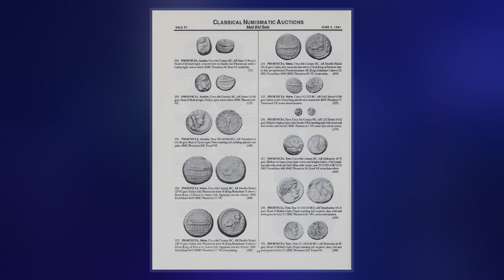Bodashtart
Bodashtart  was a Phoenician ruler, who reigned as King of Sidon, the grandson of King Eshmunazar I, and a vassal of the Achaemenid Empire. He succeeded his cousin Eshmunazar II to the throne of Sidon, and scholars believe that he was succeeded by his son and proclaimed heir Yatonmilk.